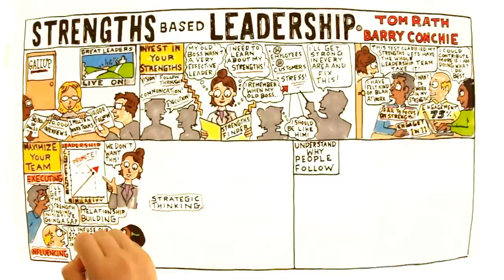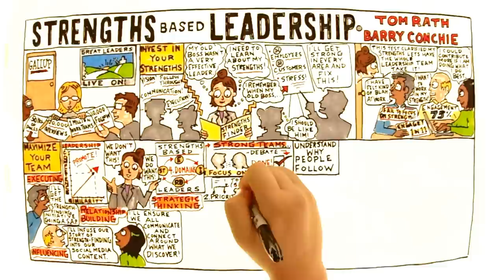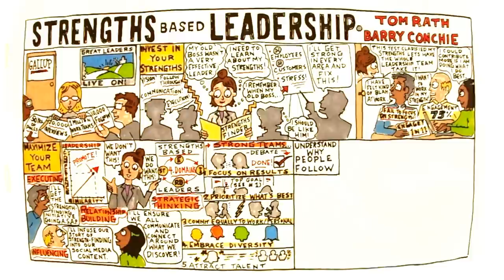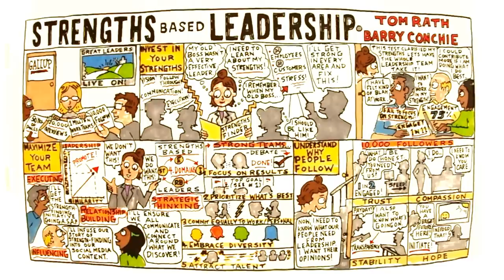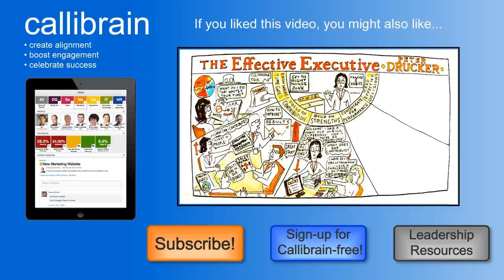Video Review for Strengths Based Leadership by Tom Rath and Barry Conchie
This is a video review for Strengths Based Leadership by Tom Rath and Barry Conchie,  produced by Callibrain, employee engagement software.